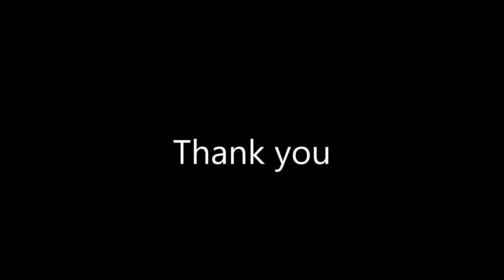Top 10 Catwalk Angels for Victoria's Secret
It's all about the catwalk...